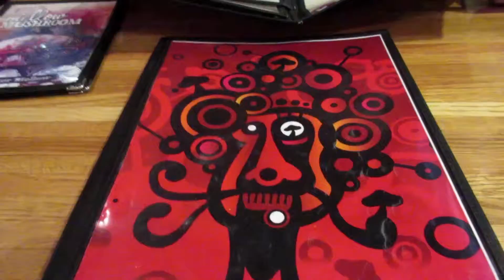SUPER DELICIOUS BELATED VALENTINES DATE!!! (Day 396 - 2.18.14)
Love you all, and I will see you tomorrow!